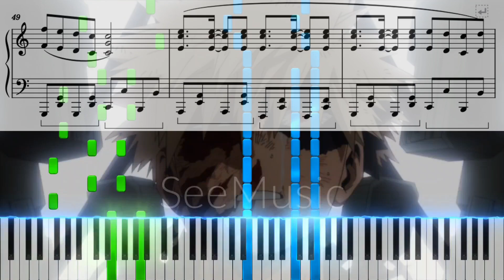【ピアノ楽譜】カーテンコール / 優里【TVアニメ『僕のヒーローアカデミア』第7期OP】- My Hero Academia / anime piano tutorial -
アーティスト：優里
作詞：優里・CHMERAZ
作曲：優里・CHMERAZ
編曲：CHMERAZ
ピアノアレンジ：  きりあ@kiria_0

使用楽譜（piano sheet / piano tutorial）
piascore：

TV anime series "My Hero Academia" オープニングテーマ
ヒロアカ OP
My Hero Academia OPENING THEME